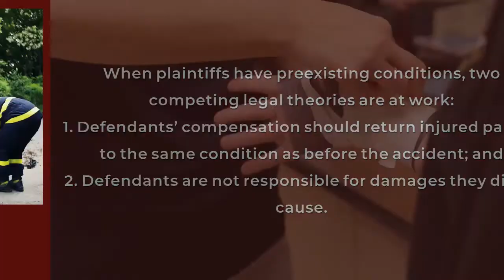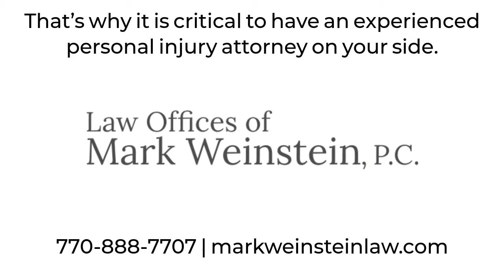What effect Does Your Preexisting Injury Have on your Car Accident Case?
Broadly speaking, when it comes to personal injury actions, this means paying the plaintiff for all costs associated with any property damage incurred, as well as paying all medical costs, to return the plaintiff to the same level of mental and physical health he or she enjoyed before the accident.